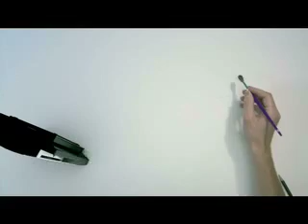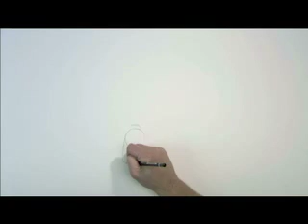Spots Playstation 3 et PSP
Spots Playstation 3 et Playstation Portable inclus sur le disque "Gifts from Playstation" envoyé par Sony Computer Entertainment Europe à la presse.